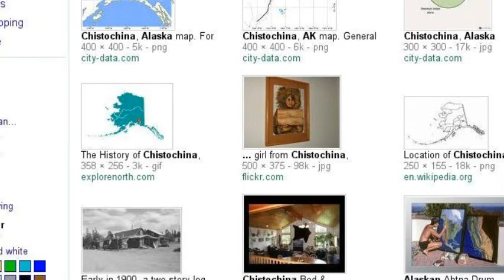cool ppl and places